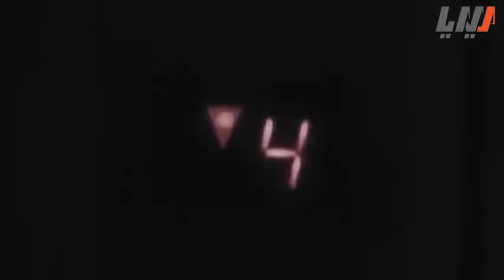لؤي عشقان صفاء و بدو ياها من زوجها ! حكايا ايام الدراسة .. معتصم النهار